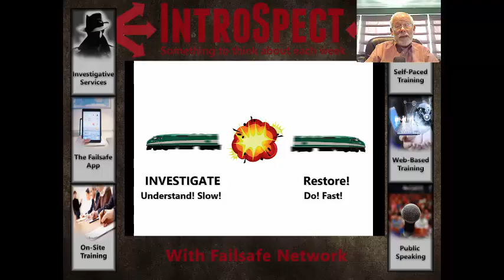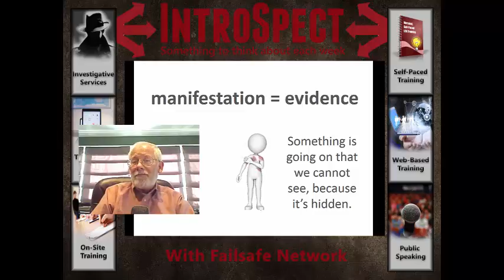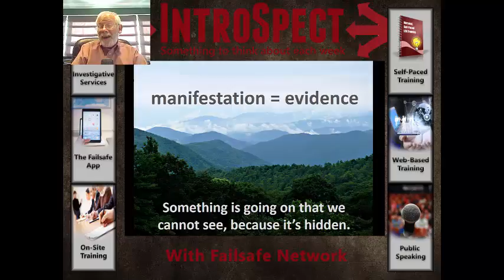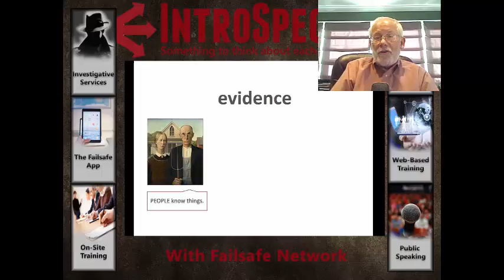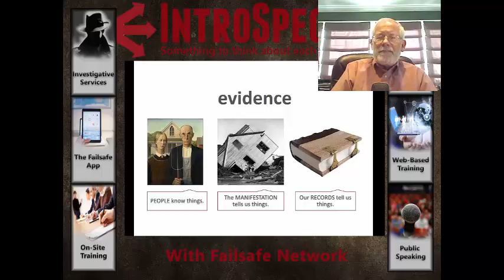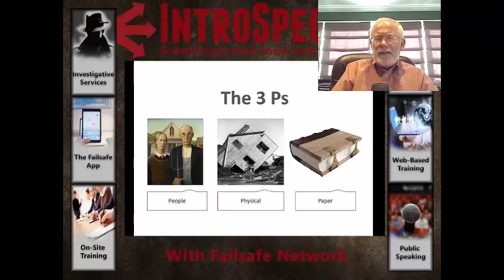18 What Is Evidence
Everything in life is a manifestion of something that is hidden.  The manifestations of life are also the evidences of life.  Life is LOADED with evidence that is largely ignored.  This short VLOG will talk about evidence, and introduce the 3 Ps.  NOTE: If you would like to receive a weekly video in your inbox, please register for them